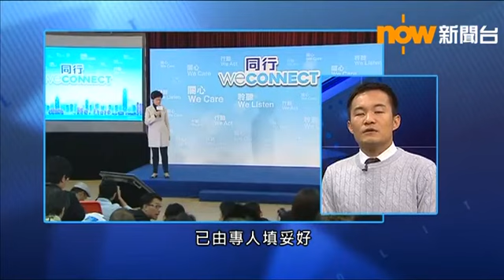【政情】林鄭提名「坐六望七」胡曾暗戰爭入閘